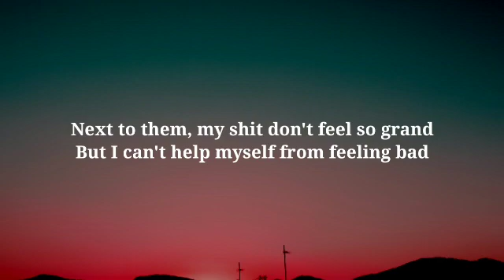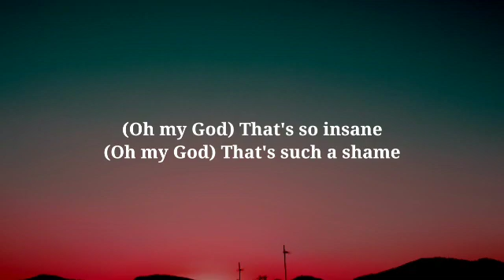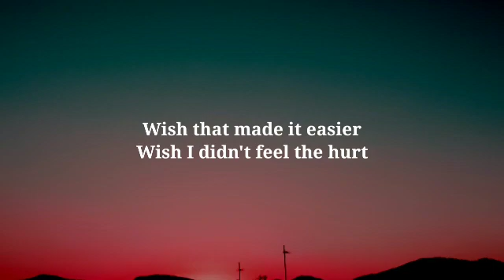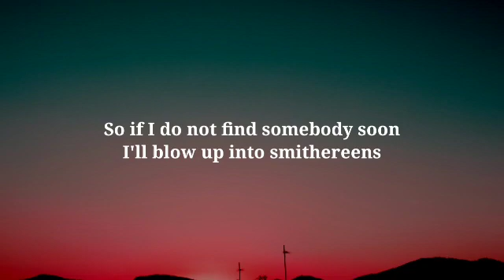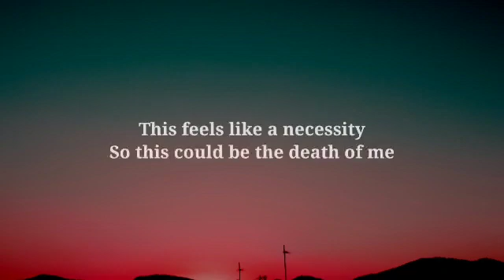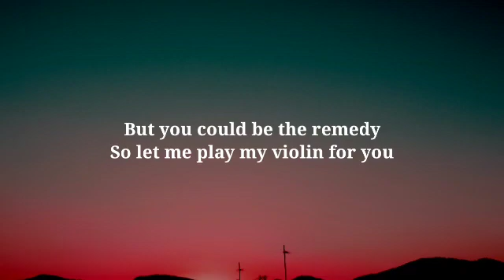AJR - World's Smallest Violin (Lyrics)